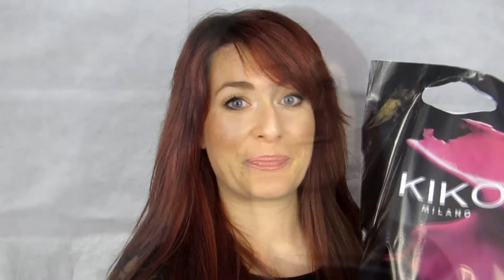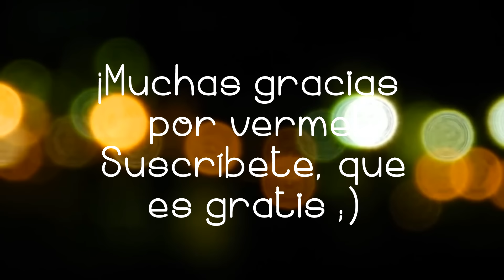Haul Sephora & Kiko Cosmetics (rebajas!!)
** Estos productos los he comprado con mi dinero y expreso mi opinión sobre ellos en mis vídeos.